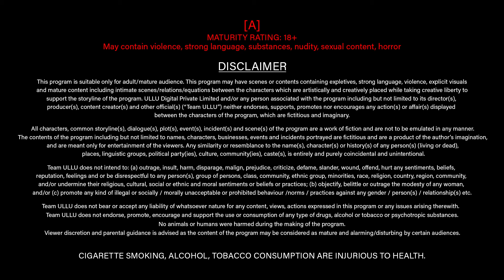కొత్త పొరుగింటి కోడలు బెడ్‌బ్రేకింగ్ హనీమూన్ | Shor | TElugu Ullu